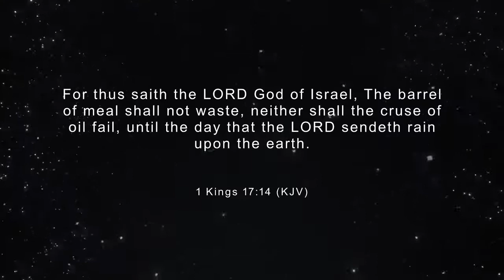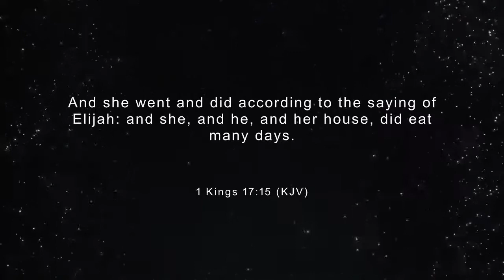11/17/22- Revival- "Ugly is fixing to look Pretty"- Bro. Johnson